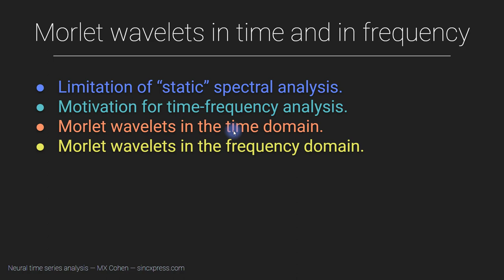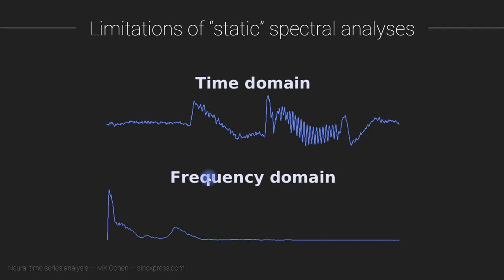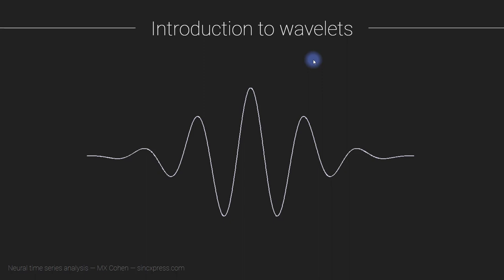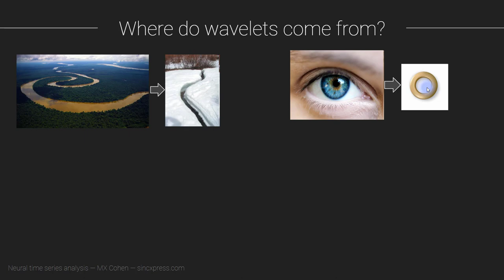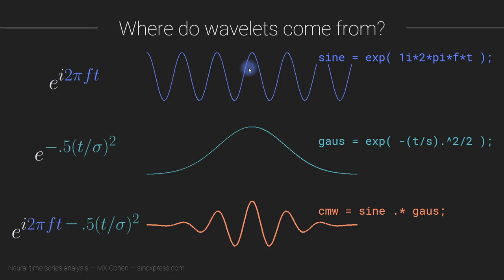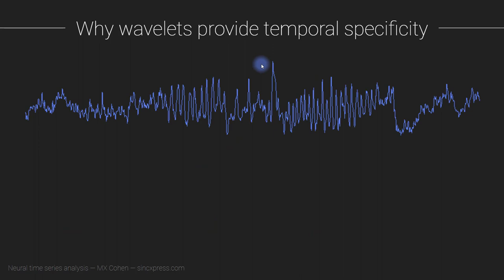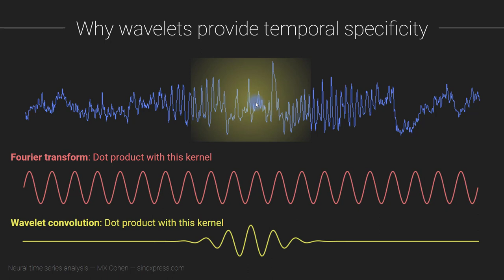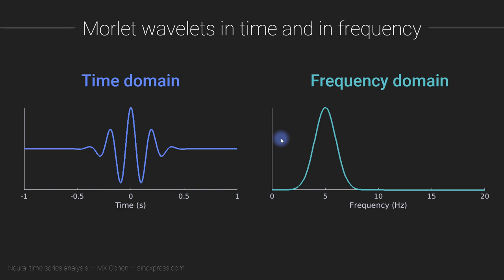Morlet wavelets in time and in frequency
This video lesson is part of a complete course on neuroscience time series analyses.
The full course includes
  - over 47 hours of video instruction
  - lots and lots of MATLAB exercises and problem sets
  - access to a dedicated Q&A forum.